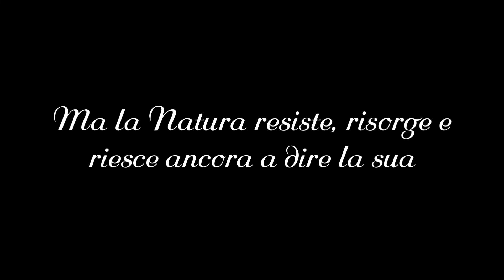PESCA FRA I RIFIUTI, IL BRACCONAGGIO ED IL DEGRADO MA...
I.D.P. #325 - Street Feeder Versilia